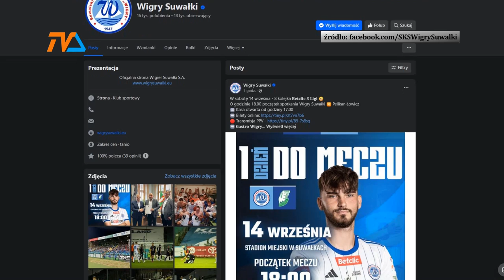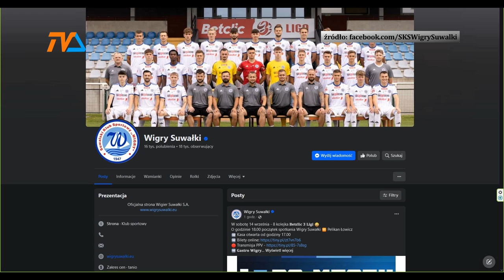Usługa czy finansowa kroplówka? |TV SUWAŁKI